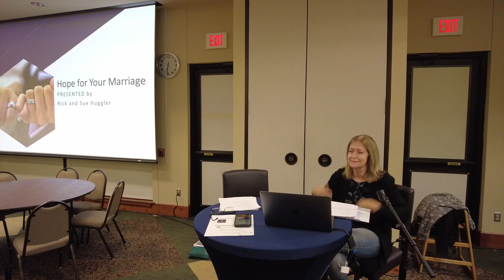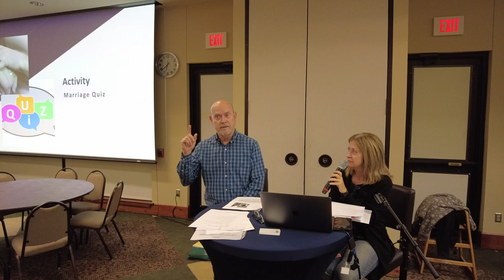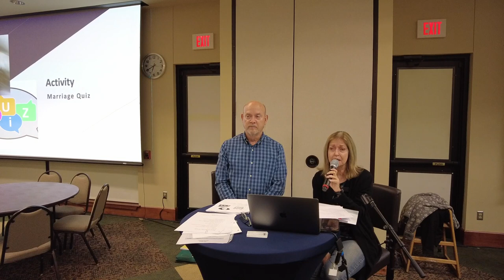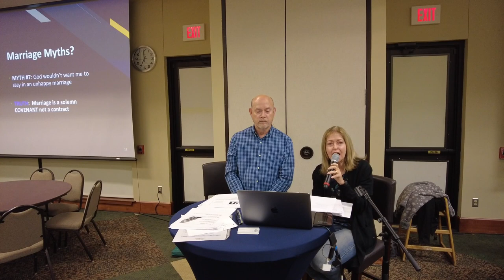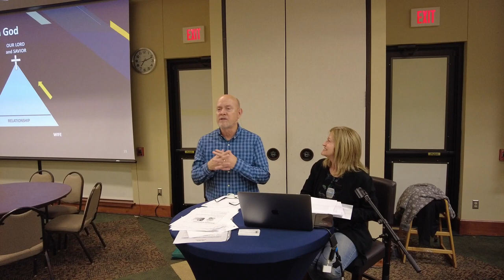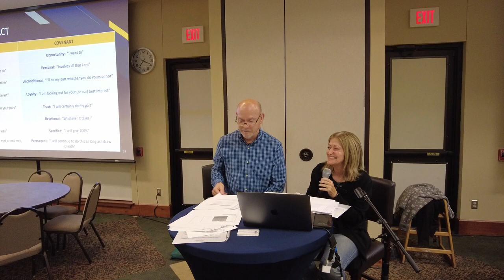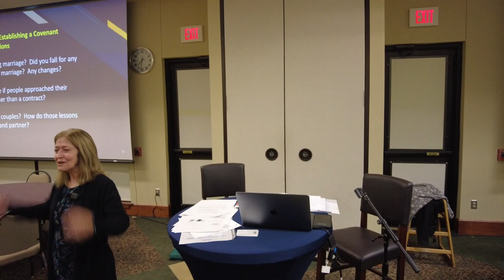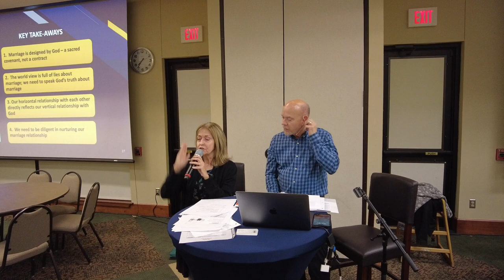Family Matters | Week 4: Marriage Myths & Truths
In week 4 of our Family Matters bible study, Rick and Sue Huggler share about the myths and truths of marriage.